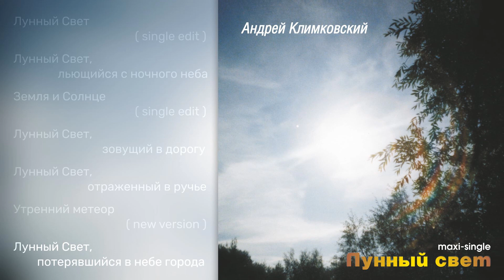Макси-сингл «Лунный свет» • композитор Андрей Климковский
Лунный свет   ( single edit )   00:00
Лунный свет, льющийся с ночного неба   05:25
Земля и Солнце ( single edit )   11:31
Лунный свет, зовущий в дорогу   16:02
Лунный свет, отраженный в ручье   23:09
Утренний метеор ( new version )   33:26
Лунный свет, потерявшийся в небе города   36:15

Материал для этого макси-сингла родился в процессе работы Андрея Климковского над пятым альбомом из цикла «Музыка Небесных Сфер» — «Лунная Одиссея». «Лунный свет» — открывающая альбом композиция — переписывался несколько раз в самых разных стилистических формах, но ни одна из этих версий в альбом быть включена не могла, хотя версии получались одна оригинальнее другой. В конечном итоге композитор сделал еще одну версию «Лунного света» для готовящегося альбома, но на концертах несколько лет подряд исполнял именно те версии, которые представлены на этом сингле.

          В течении нескольких лет «Лунный свет» имел репутацию самого удачного сингла Андрея Климковского и продавался активнее некоторых альбомов. Но даже после выходы макси-синглов «Песня заходящего солнца» и «Млечный Путь» продолжает оставаться востребованным и любимым слушателями изданием.